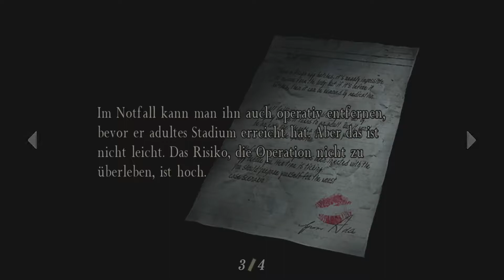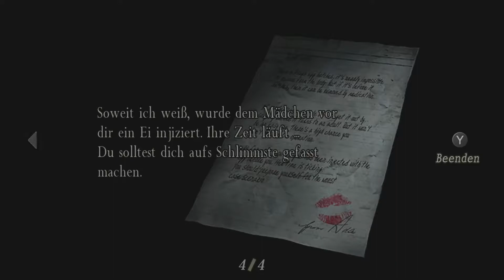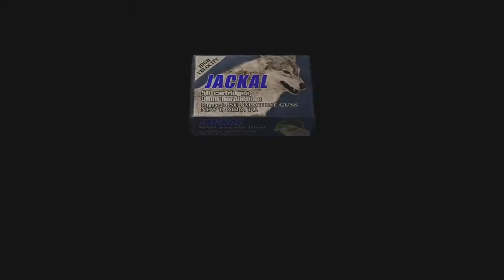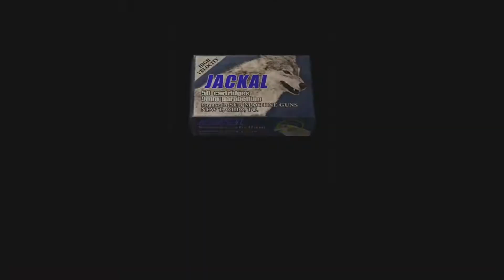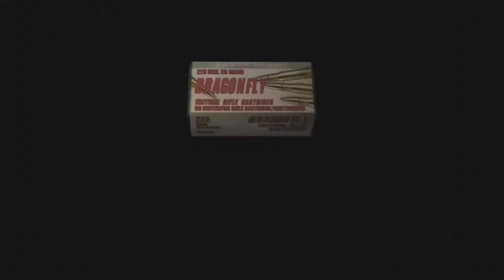RESIDENT EVIL 4 HD #18: ACHTERBAHNFAHRT mal ANDERS!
Heyoo Freunde und Willkommen zu einem neuen Lets Play!

Darum gehts in diesem Lets Play:

Sechs Jahre nachdem die Umbrella Corporation zerschlagen wurde, ist der aus Resident Evil 2 bekannte Leon S. Kennedy nun für die US-Regierung tätig. Er bekommt den Auftrag, Ashley Graham, die Tochter des US-Präsidenten, aus den Händen der Los-Illuminados-Sekte zu befreien, deren Aufenthaltsort in dem fiktiven Dorf Pueblo in Spanien vermutet wird.

Ich hoffe euch gefällt dieser Part und weiterhin TUMPTASTISCHER LAUNE! ;)